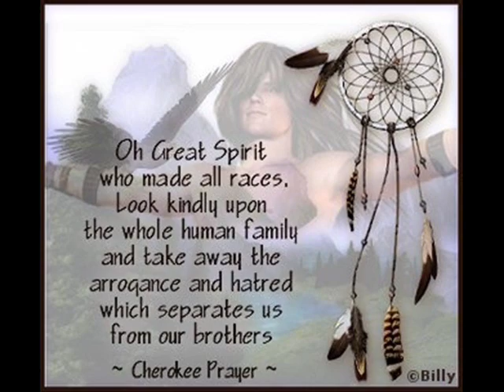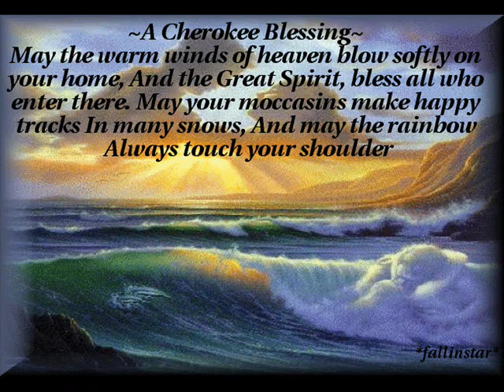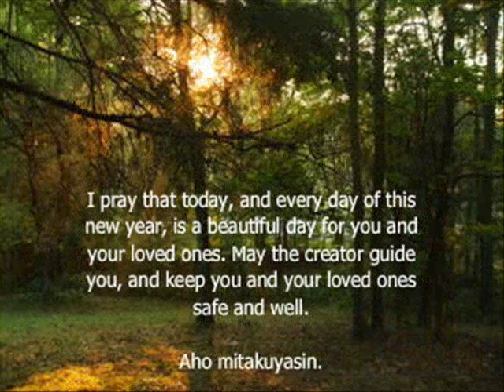Amazing Grace Jana Mashonee (Sung in Lumbee)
Amazing Grace by Jana Mashonee
Janas Native American ancestry is reflected in her exotic presence. A member of the Lumbee tribe, she honors her Native traditions in her everyday life. Jana states that being an Urban Indian is to walk in two worlds but not compromise my cultural identity. I cannot ignore who I am and where I came from. I am proud that I can maintain my traditional customs while living in todays world. Jana integrates much of her heritage into her musical persona and her unique sense of style